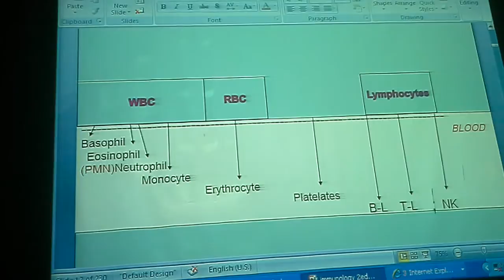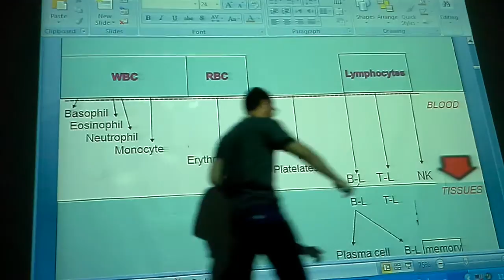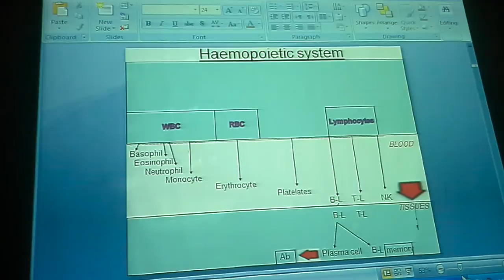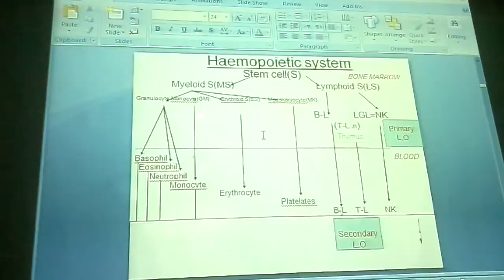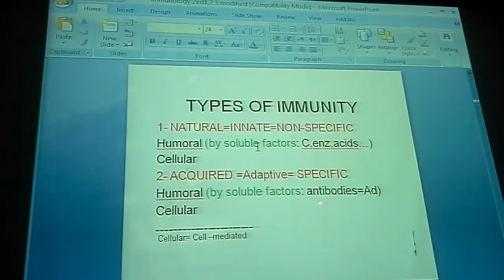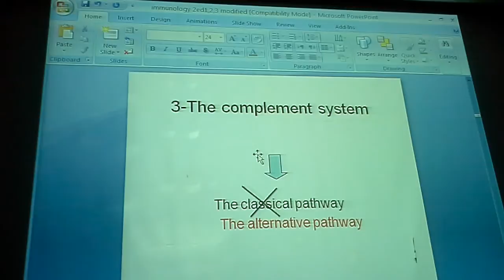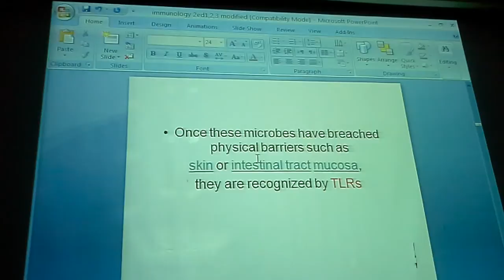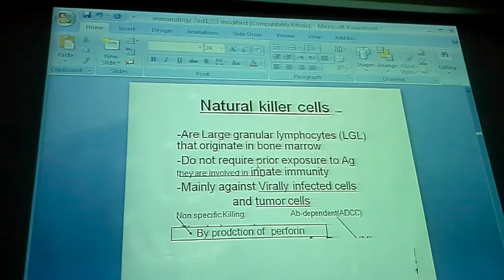IBLS | L.1 Immunology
King Abdulaziz University
Faculty of Medicine
Second Year
Med12
Module:Immune,Blood and Lymphatic Systems

Medical Microbiology and Parasaitology : Lecture 3

This is the first lecture of microbiology ... but there are a few minutes missed in the first and the last of the lecture.